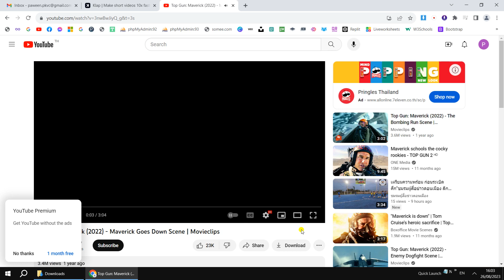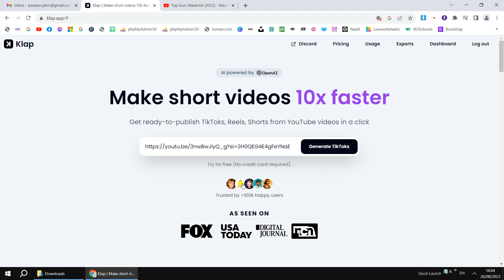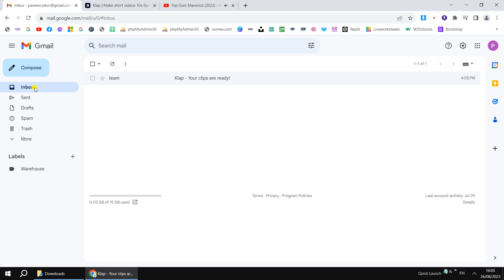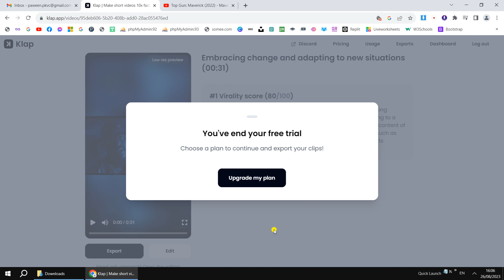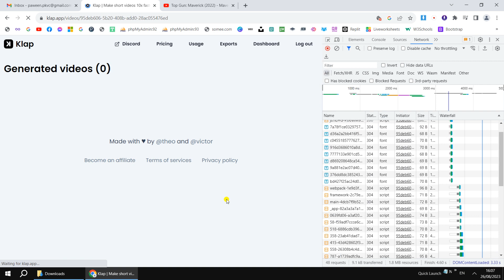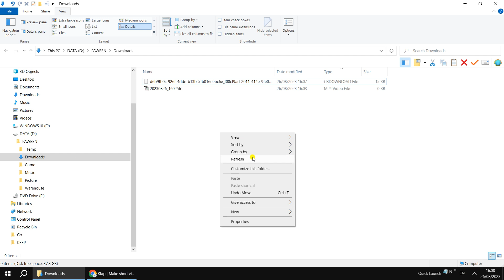Make short videos 10x faster | Klap [and download video from Chrome (Inspect-Network-Media)]